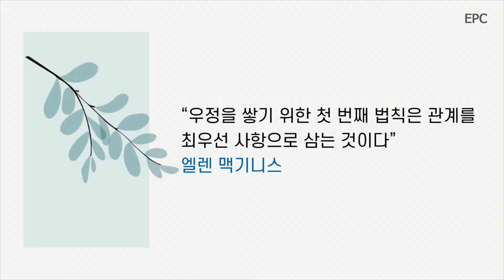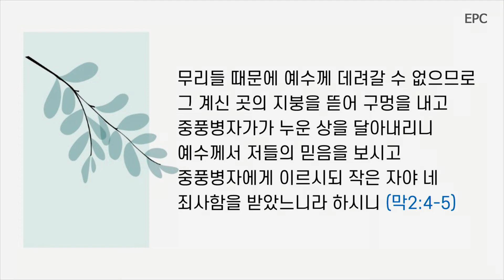주님의 공동체(7): 네 사람과 중풍병자(막2:1-12) - 조종연 목사(2022년 3월 9일 수요예배)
임마누엘 장로교회의 수요예배 설교입니다. 2022년 3월 9일 예배에서는 조종연 목사님께서 마가복음 2장 1-12절 말씀을 가지고 "주님의 공동체(7): 네 사람과 중풍병자"이라는 제목으로 말씀을 주셨습니다.